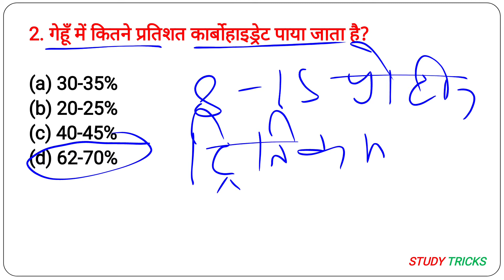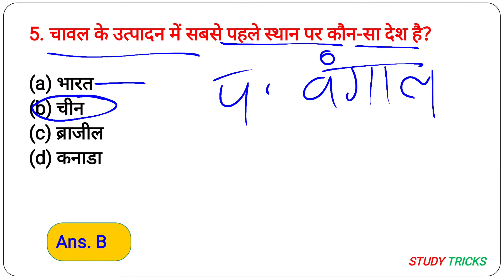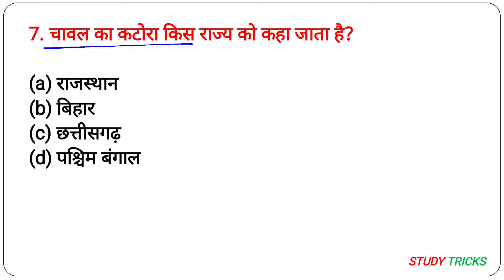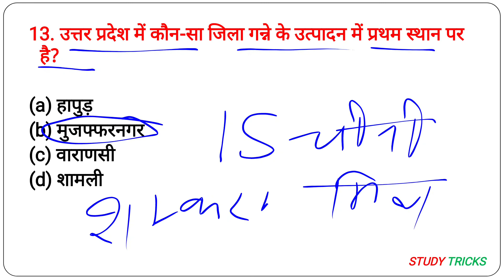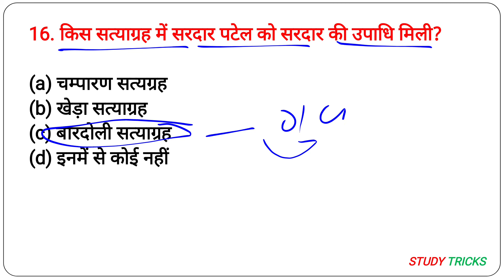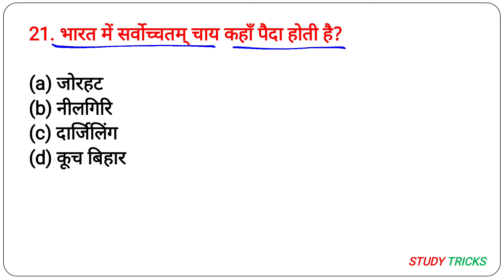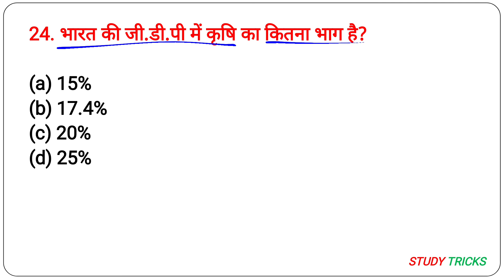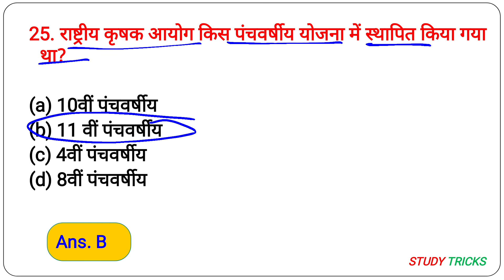Set-22 Gramin Parivesh Exampur book solve | ग्रामीण परिवेश का डिजिटल समन्वय Question | UP Lekhpal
Set-22 Gramin Parivesh Exampur book solve | ग्रामीण परिवेश का डिजिटल समन्वय Question | UP Lekhpal exampur UP Lekhpal exampur book solution | UP Lekhpal UP Lekhpal Question | ग्रामीण समुदाय एवं विकास | UP Gram Samaj evam Vikas Question | Lekhpal ग्रामीण विकास एवं समाज important question.

gramin parivesh for lekhpal book
gramin parivesh book for lekhpal exam
gramin parivesh for lekhpal by exampur
Free Pdf up lekhpal book
Youth publication Gram Samaj Evam Vikas Book PDF free
Lekhpal Book PDF free
Gram Samaj Aur Vikas ki pdf
Lekhpal Classes| Gramin Parivesh by Khan Sir
Gramin Parivesh Classes | UP Lekhpal | ग्रामीण समुदाय एवं विकास.
Lekhpal classes 2021 for gramin vikas | Lekhpal gramin vikas class 2021 stars
Gramin Parivesh rojgar with ankit | ग्रामीण समाज एवं ग्रामीण विकास | लेखपाल ग्रामीण विकास | यूपी लेखपाल ग्रामीण विकास |Lekhpal
gramin vikas classes | Lekhpal gram samaj evm gram vikas classes | Lekhpal classes Questions UP lekhpal bharti
| up lekhpal class best tout online
class | Village Society&Development(UTH
समाज एवं विकास लेखपाल online preparation
best classes clauis online coaching |
best लेखपाल online classes | best लेखपाल
classes online preparation | Lekhpap online preparation | Lekhpal classes लेखपाल online LECTURE | लेखपाल study material | लेखपाल notes | लेखपाल ONLINE
CLASS | BEST CLASSES for Lekhpal Village Society&Development(UTH
4416 gafacto) | Village Society &
Development(ग्राम समाज एवं विकास